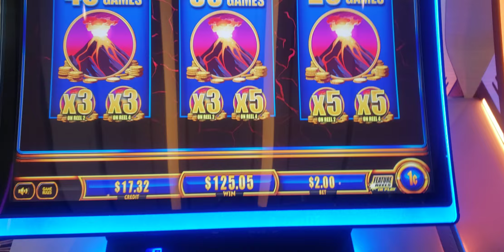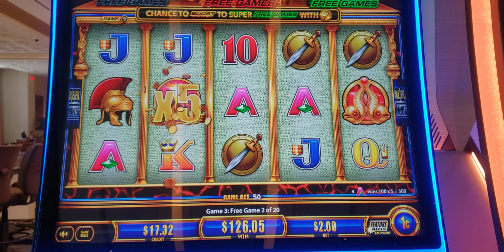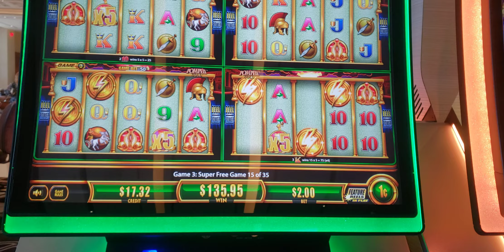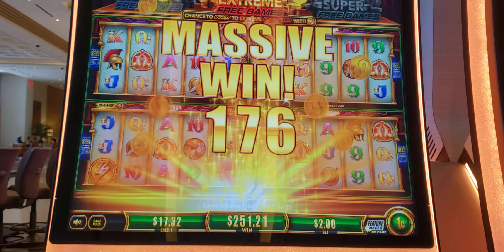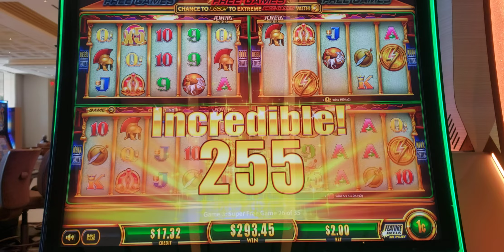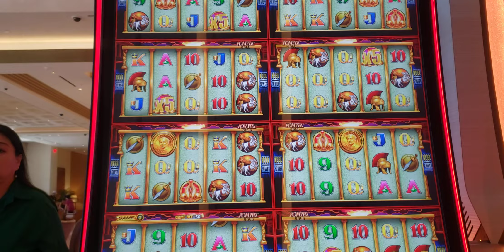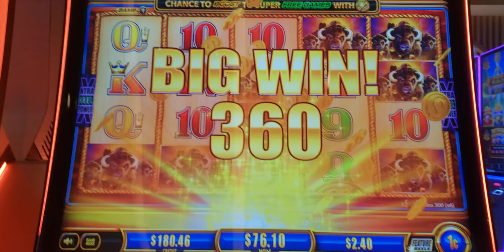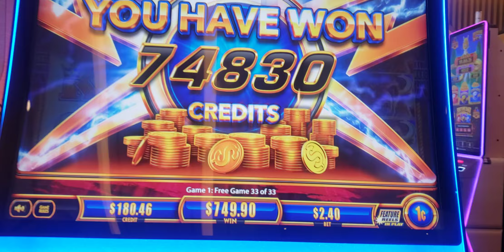WONDER 4 BOOST GOLD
MY BEST BONUS THIS YEAR, 15 HEADS. @RLSlots